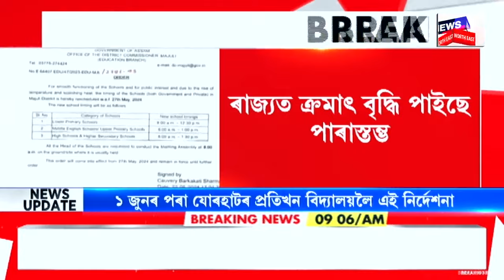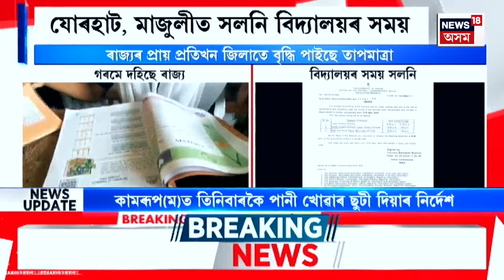Assamese News | থানাৰ ভিতৰত ৰহস্যজনকভাৱে আচামীৰ মৃত্যু। Lakhimpur News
Assamese News | থানাৰ ভিতৰত ৰহস্যজনকভাৱে আচামীৰ মৃত্যু।
0:00 Intro
03:42 ৰাজ্যত ক্ৰমাৎ বৃদ্ধি পাইছে পাৰাস্তম্ভ